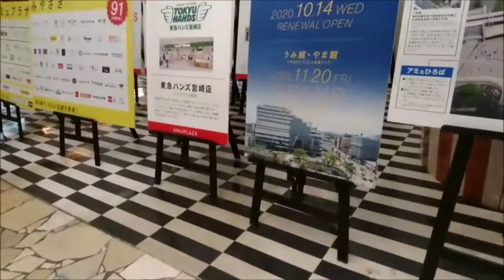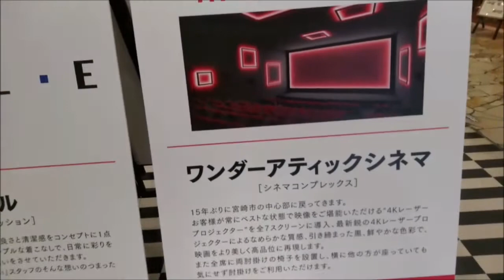宮崎駅前 東口広場～構内（改装中） 撮影日2020.8.2